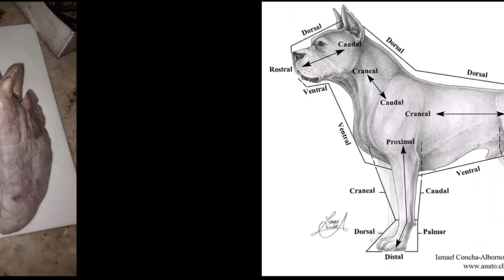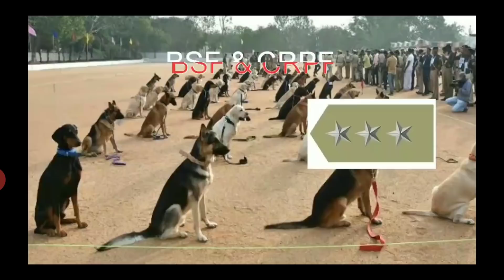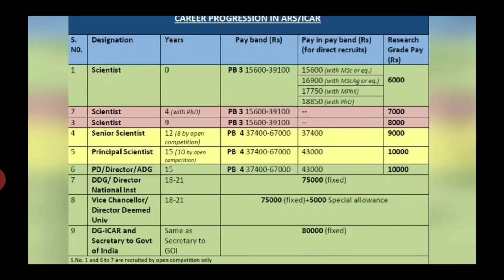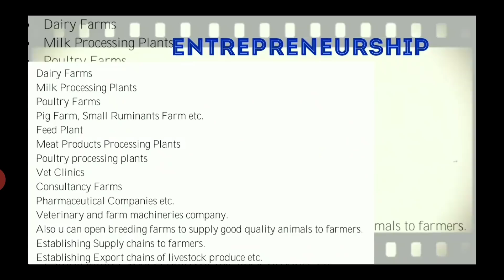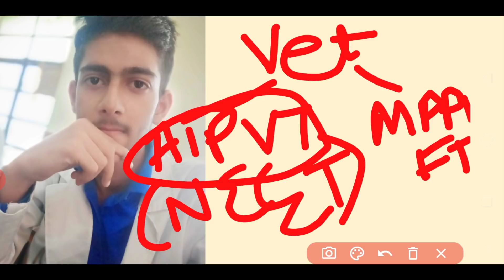⭕ VETERINARY COURSE ADMISSION, ENTRANCE EXAM| SALARY| CUTOFF ANIMAL DOCTOR SCOPE AFTER 12TH 2020🔴🔴🔴🔴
who am i ? // 0:06
Salary of Vet // 1:15
Admission process // 4:58
Cutoff video : //6:20

bvsc course,🐾Seeing you come home is your dog’s favourite moment of the day. Make sure you’re ready with treats!
Royal Bites are amazing home made treats crafted individually for your loved ones by chef Saba🐾
veterinary course full detailsList Of Veterinary Sciences Courses After Class 12th - 2020 - Collegedunia
For top veterinary sciences colleges in India, Click Here. ALL; Diploma; Certification; Bachelors; Masters; Doctorate. Type of course .
How can I become a vet after 12th?
Is Neet required for veterinary?
How do I become a veterinary scientist?
How can I become a vet after 12th in India?
Feedback
Web results
BVSc Course Full Form, Colleges in India, Admission, Syllabus, Entrance ...
28-Apr-2020 · BVSc, also known as Bachelor of Veterinary Science is an undergraduate course of 5 years in the field of veterinary ...
Eligibility: Class 12th
Duration: 3 Years
Type: Degree
What is meant by BVSc?
Is BVSc a doctor?
What is the eligibility of BVSc?
Show more
Career In Veterinary: Job, Scope, Courses, Salary - SarvGyan
Bachelor Courses: Bachelor of Veterinary Science & Animal Husbandry (B.V.Sc & AH) – 5 years; BV. Sc. in Animal Genetics and ...
VIDEOS
YouTube · Students Can I Help You?

9:05
How to become a Veterinary Doctor in India || Bachelor of Veterinary Science ...
YouTube · Udit Pharmacy

6:21
how to become a veterinary doctor | B.V.sc & A.H. course
YouTube · Delhi Knowledge Track

2:33
Career in Veterinary Science | By Bachelor of Veterinary Science Student ...
YouTube · AVIRAL blogs

6:06
Veterinary sciences future scope🤔Full details about bvsc course
Jun 10, 2019
YouTube · Smart Tag

5:55
College COUNSELING Animal Husbandry Diploma & Veterinary courses ...
Aug 2, 2018
YouTube · epashupalan

5:28
पशु चिकित्सक । वेटनरी डॉक्टर कैसे बनें । How to Become ...

19:16
Career in Veterinary Science, वेटनरी साइंस में करियर || Sonkas Bhuinya
YouTube · Wildspiritinfo

5:02
Wildlife Veterinary Course & Practical Experience | Wild Spirit 2015
Nov 27, 2015
YouTube · Wildspiritinfo

5:45
Wildlife Veterinary Course and Conservation Experience - Wild Spirit ...
Jan 11, 2018
Web results
Veterinary Science - Courses, Fees, Colleges | Shiksha
Know all about Veterinary Science & its scope in India. Get full details on Veterinary Science courses, fees, admissions, careers options, ...
Veterinary Sciences Courses After 12th in India New List 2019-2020
31-Oct-2019 · Top colleges in India for Veterinary Sciences Courses. Bundelkhand University, Jhansi; Govind Ballabh Pant University of ...
How to apply neet marks for veterinary and animal husbandry courses in BHU
11 months ago
1 answer
Answer
What is course duration of Certificate in Artificial Insemination & Minor Veterinary Services
Answer
when will be the application call for vetinary courses
2 days ago
Be the first to answer
Answer
are bsc general microbiology graduate eligible for msc vetinary microbiology course ??
Answer

Web results
Career as a Veterinary doctor | How to become a Veterinary Doctor | Vet Institute
Veterinary Science Eligibility Criteria. To be eligible for the Bachelor's in Veterinary Science and Animal Husbandry course, a candidate ...
Veterinary Courses in India: Details, Colleges, Admission, Fees & Jobs
Check out the list of best veterinary science courses in India. Find duration, eligibility, colleges, fees, scope, admission & jobs.
Bachelor of Veterinary Science [B.V.Sc] Course Details - Admissions, Eligibility ...
27-Apr-2020 · BVSc or Bachelor of Veterinary Science is an undergraduate degree that comes under medical discipline. The course ...
Full Form: Bachelor of Veterinary Science
Duration: Course Duration of Bachelor of Veterinary Science, is 5.5 Years
Subjects Required: Subjec